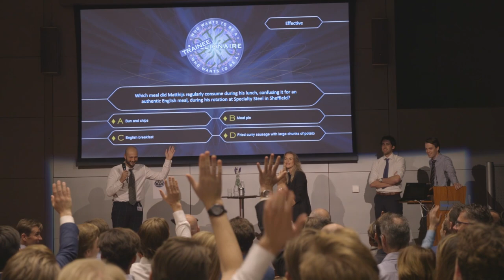Tata Steel Business Traineeship - Career Development Event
At our Career Development Event every Business Trainee presents themselves to senior management. They share their learnings and show their personal development. As a Business Trainee you get a broad overview of the organization, due to your role as a improvement consultant and project lead. Do you want to make impact and go for maximum results?